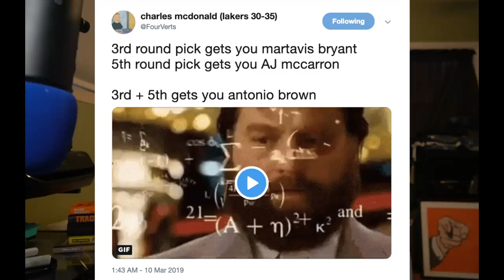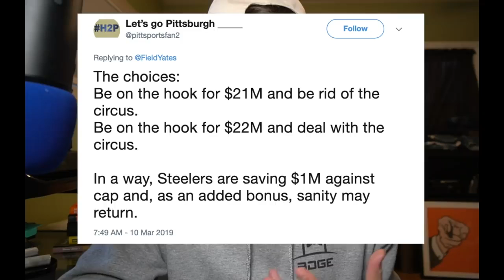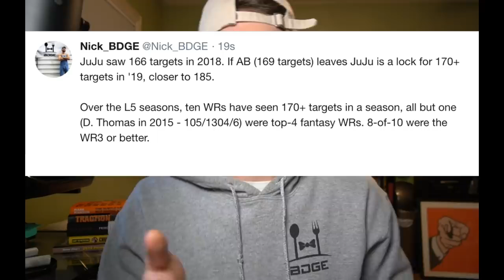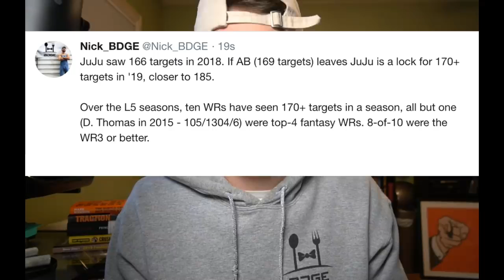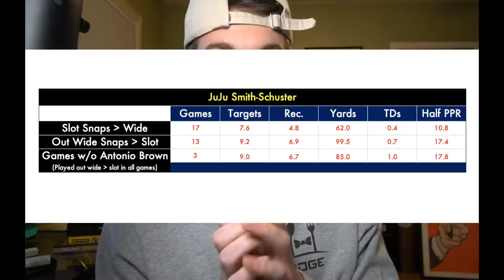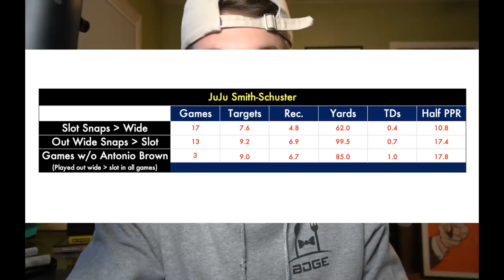Antonio Brown Traded to the Oakland Raiders! (2019)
Antonio Tavaris Brown Sr. is an American football wide receiver for the Oakland Raiders of the National Football League. Raised in Liberty City, Miami, Brown attended Miami Norland High School where he played both football and track.